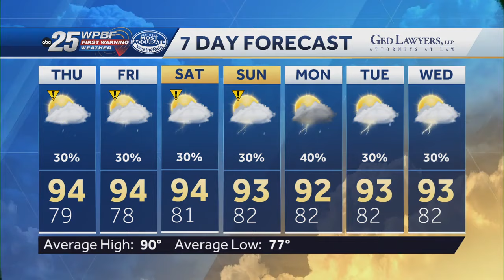Tracking Tropical Storm Debby and the tropics